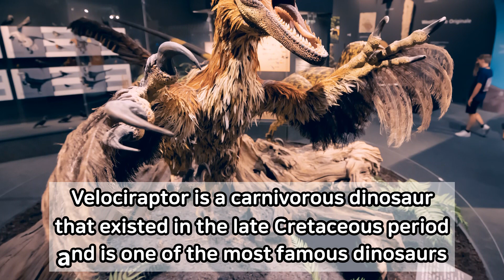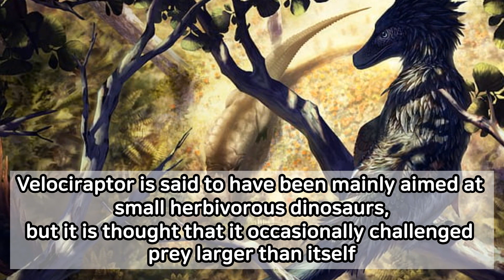Is it a bird?【 Velociraptor 】Short Dinosaur Explanation!《:DINOchannnel English ver.》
I will explain the dinosaur commentary in a short time!
Short Dinosaur Explanation
28th「Velociraptor/ヴェロキラプトル」

If you have any Velociraptor anecdotes, please let me know!